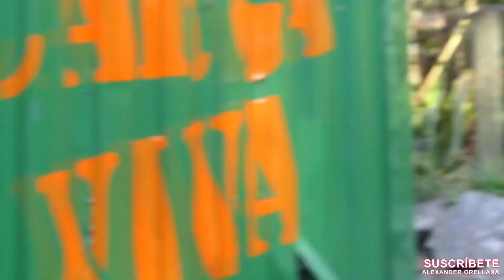8 lugares para visitar en GRAMADO - Rio grande del sur BRASIL / alexander orellana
Gramado, un destino encantador y popular, pero ¿Qué hacer allí? ¡Eso es lo que verá en el video de hoy!

👍 ¡Cosas gratis!

► Viaje Gratis Uber: Para acceder a tu regalo. regístrate con enlace
GUSTAVO ALEXANDER te regaló un viaje Uber GRATIS (de hasta 3 $ USD).

¡Abrazos!